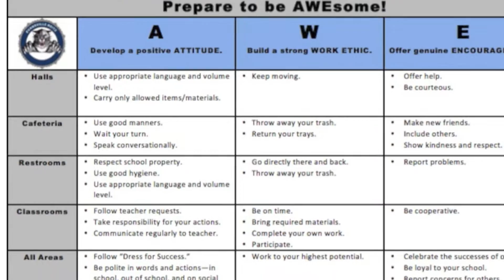Reitz High School PBIS - All Areas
This is the video shown to Reitz High School students and staff to better explain the "All Areas" part of our behavior matrix. How observant are you? Can you spot the hidden object?